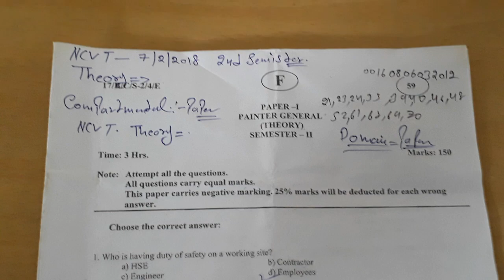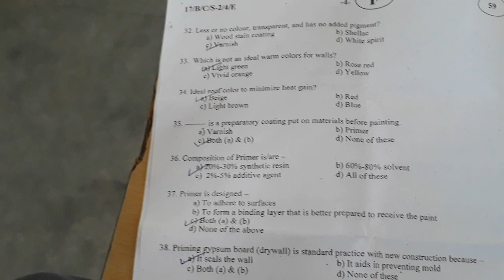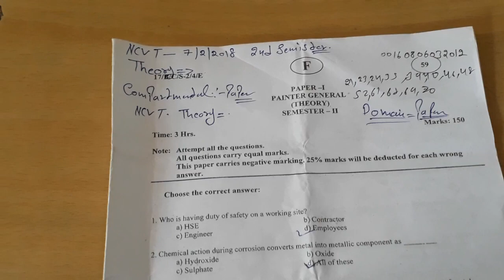Painter General:- NCVT. ,2nd semister( Theory)7/2/2018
Painter General:- NCVT:- paper Theory 2nd sem:-7-2-2018 .ko ayaa ta ...!

.1No :-  bhaiyo me agli video me ap ke liye ek Book le kar aunga jisme se 80-85% ayaa hai .NCVT painter General ka qusetion .wo vi me ap se share karunga .

2:- ap ko kahi se iska solution nhi milega kiu ki painter General ncvt ki book he nhi bani hai .tavi me dekhta aa rha hu student fail. ho jate hai ..kiu ki ..chemical Leble ka ata hai qusetion isme or kavi Taff hota hai ...!
Pls ager koi Daut ho to cmt ...me. Thanx for woching my video:-